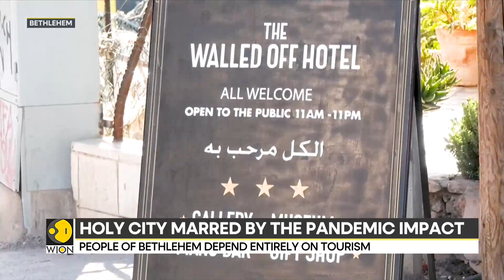Bethlehem hopes for cheerful Christmas; holy city marred by pandemic impact | English News | WION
The Christmas business isn't quite blooming in the holy city of Bethlehem but it has been resurrected after severely being impacted by the Covid-19 pandemic. The community that depends entirely on tourism is now hoping for an upswing in the number of visitors and better future.